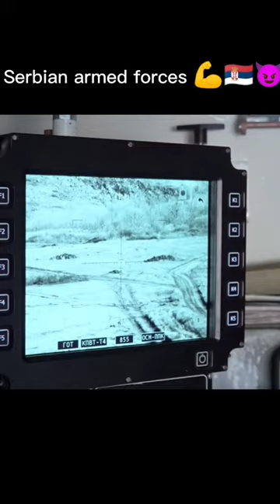Serbian Armed Forces 💪🇷🇸🇷🇸🇷🇸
Serbia is a really cool place! it also has a really cool military 😎

to boost myself in the algorithm 🤓:
Serbia, officially the Republic of Serbia, is a landlocked country in Southeastern and Central Europe, situated at the crossroads of the Pannonian Basin and the Balkans.

music I used: scrapyard by kslv